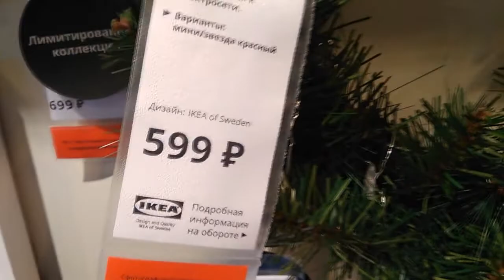[MONSTRO: Поднимаем новогоднее настроение]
Новогоднее настроение есть? А если найду?! Пока все красивое население Youtube записывает, так называемые, Влогмасы и делится своими лайфхаками и DIY по поднятию праздничного настроения и украшения своего пространство к Новому Году и Рождеству, мы решили не заморачиваться и просто на словах вам объяснить, что нужно делать, если удавиться хочется больше, чем упаковывать подарки и наряжать елку. Мы те еще неумехи, когда дело касается съемки влога, поэтому будем считать это нашей ленивой версией Vlogmas, в которой мы пытаемся хоть немного поднять вам настроение и настроить на ламповый, праздничный лад.